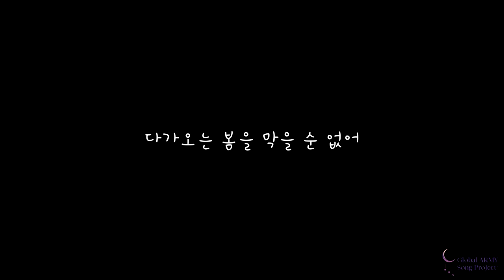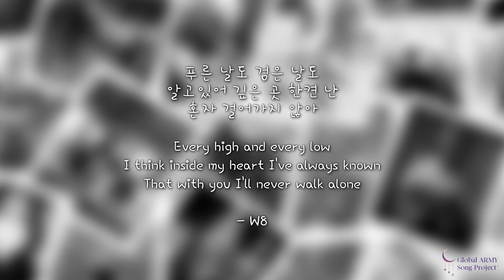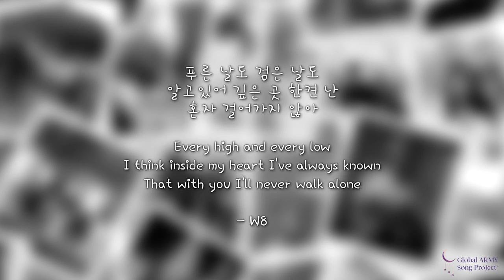2021 Global ARMY Song "W8" Korean Version MV - Gracie Ranan feat. 평화 Pyeonghwa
“W8”
An Original Work and Composition by: Gracie Ranan

Project Created & Lead by:
Gracie Ranan

Music Production Team:

Produced by: Gracie Ranan, Kira (MERAKI), Tamori, Vermilllixn
Lyrics & Composition: Gracie Ranan
Mixing Engineer & Mastering: Brittany
Vocalist: @평화 Pyeonghwa
Translation: MJ @BTSARMY_Salon

Special thanks to all the ARMYs that shared with us their special moments 💜